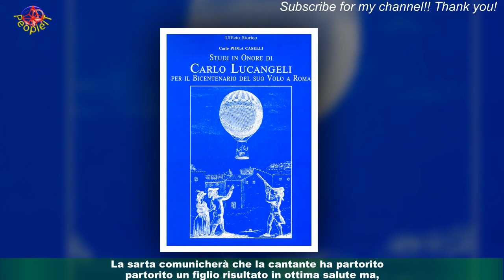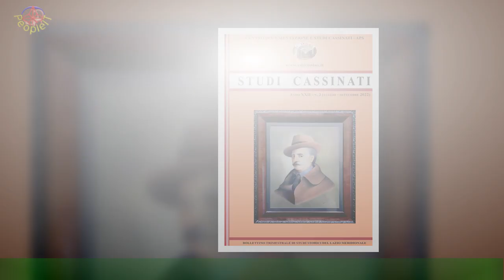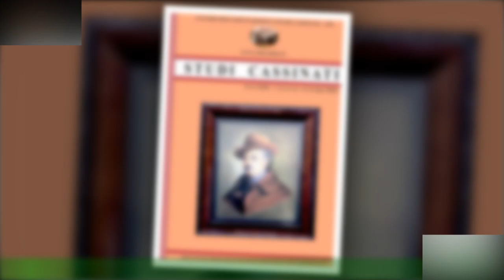Il Paradiso, Palma potrebbe sapere perché partì per stare lontano da Agnese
Il settimo capitolo de 'Il Paradiso delle Signore' va in onda dal lunedì al venerdì alle ore 16:05 sulla rete ammiraglia Rai nonché sulla piattaforma streaming RaiPlay.Le anticipazioni della soap opera italiana targata Giannandrea Pecorelli, in merito al finale della settima stagione,raccontano che Agnese Amato (Antonella Attili) farà ritorno a Milano, dopo aver trascorso diversi mesi a Londra per dar man forte alla figlia Tina (Neva Leoni) con la sua gravidanza delicata.